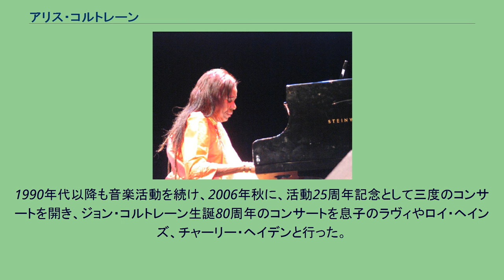アリス・コルトレーン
ジョン・コルトレーン
アリス・コルトレーン（Alice Coltrane, 出生名:Alice McLeod, 1937年8月27日 - 2007年1月12日）は、アメリカのジャズ・ミュージシャンでピアノ、オルガン、ハープ奏者。
ジョン・コルトレーンの妻としても知られる。
ミシガン州デトロイトに生まれ、クラシック音楽を学び、ピアノをバド・パウエルより習う。
デトロイトで自己のトリオやヴィブラフォン奏者のテリー・ポーランドとデュオを組んで、プロとして活動し始める。
1962年から1963年にかけてテリー・ギブスのカルテットにも参加し、この間にジョン・コルトレーンと出会っている。
1965年にマッコイ・タイナーに変わり、ジョンのグループに参加。
翌年にジョンと結婚するが、翌年にジョンは肝臓癌の為に亡くなる。
なお、彼との間にジョン・ジュニア（長男）、サックス奏者のラヴィ・コルトレーン（次男）、サックス・クラリネット奏者のオラン・コルトレーン（三男）がいる。
しかしジョン・ジュニアは1982年に交通事故で亡くなっている。
彼女の特に重要なレコーディングはインパルス!レコードにて1960年代後期から1970年代前期にかけて録音されたものである。
彼女はインドの指導者（グル）、サティヤ・サイ・ババの信者でもある。
1972年にカリフォルニア州に移り、1975年にインド哲学のヴェーダーンタ学派のセンターを創設する。
1970年代後半にはTuriyasangitananda（トゥリヤサンギータナンダ）に改名。
時折であるが、アリス・コルトレーン名での音楽活動も続けている。
1990年代以降も音楽活動を続け、2006年秋に、活動25周年記念として三度のコンサートを開き、ジョン・コルトレーン生誕80周年のコンサートを息子のラヴィやロイ・ヘインズ、チャーリー・ヘイデンと行った。
2007年、カリフォルニア郊外の病院にて呼吸不全で死亡。